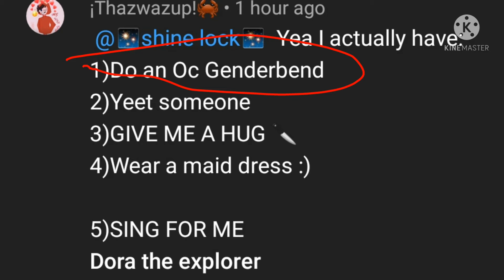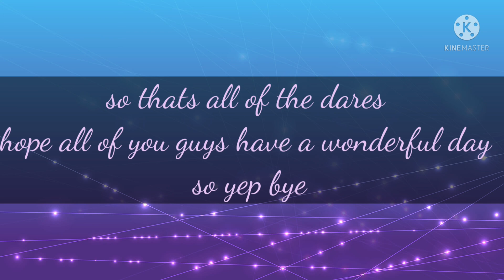dare vid is out peeps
this took a while so yeep

editing apps i used:
kinemaster
gacha club
my fingers

✨✨remember to stay shiney peeps✨✨